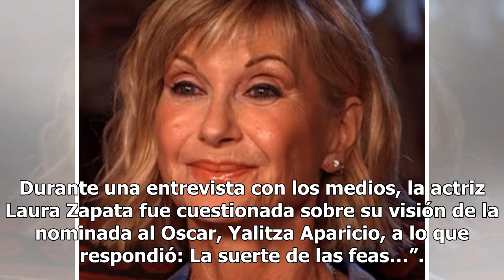Exhiben a Laura Zapata por despreciable comentario sobre Yalitza Aparicio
Tras el éxito de la película Roma, de Alfonso Cuarón, los comentarios de miles de personas con respecto a esta y a la protagonista no han parado de surgir, algunos buenos y otros no tan agradables, como el que emitió recientemente Laura Zapata. Durante una entrevista con los medios, la actriz Laura ...